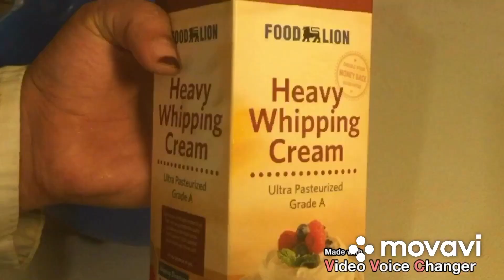ندمت أنى أتأخرت في عملها اسرع تحليه سهله وسريعه طبقات بطعمها روعه اقتصاديه مناسبة للجو الحار ده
عيد-الاضحى-2022
حالًا قومى اعملى احلى تحليه سهله وسريعه تحليه بالجيلى
حلويات سريعه
حلويات سهله واقتصاديه
تحليه العيد
المقادير 3:00
الطريقه6:00
تحليه-جوز-الهند
حلويات-عيد-الاضحى
جاتوه-سهل-سريع
وصف الفيديو
اخواتى الحلوين كل سنه وانتم طبيبن وصفه تحليه سريعه وسهله بجوز الهند احلى واسهل طريقه لعمل الاسبونج كيك او الكيكه الاسفنجيه فى البيت
بمقادير اقتصاديه حتعملى جاتوه سريع اقتصادي بطعم جوز الهند وبنصف كوب دقيق بس حيطلع معاكى روعه
جاتوه اقتصادي حتعملى ١٢ قطعه جاتوه سريع واقتصادي بنصف كوب دقيق و٣بيض بس
محتاجه تحليه للضيوف سهله وسريع٨ فى اقل وقت واقل مجهود جربى الوصفه دي
وصفه النهارده عبارة عن اسبونج كيك وعليه طيبه من الكريمه بطعم صوص التوفى
وعليه جوز الهند والتزيين مكسرات جمييله
تحليه بارده ايه حبيب
تحليه سهله ان وليد
تحليه بارده هبه ابو الخير
جاتوه رشا الشامى
حلويات سهله واقتصاديه رباح محمد
وصفات. الناصع للطبخ
حلويات بدون فرن احلى وصفات الحلويات طريقه التحضير 7:00